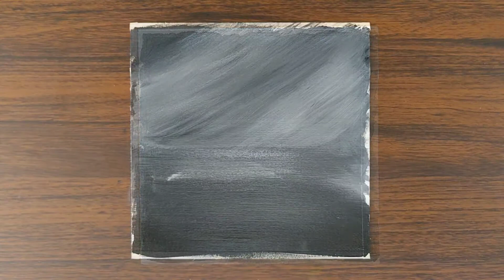Easy Drawing #13 /Acrylic Colour Painting /A girl is enjoying the rain /Monsoon Painting.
if you know anything you must comment. I hope you enjoyed this video. thank you very much.

Canvas board
                8'×8'

acrylic colour